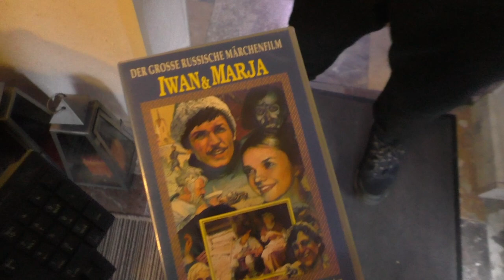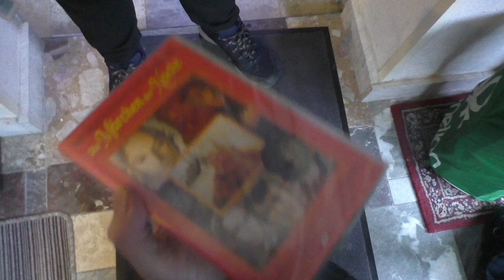Iwan & Marja Hörbuch mit echten Scenen (Original)